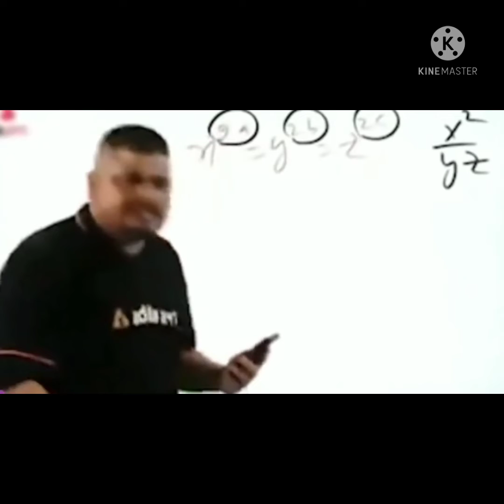OP gameplay in LØÑÈ WØLF MATCH